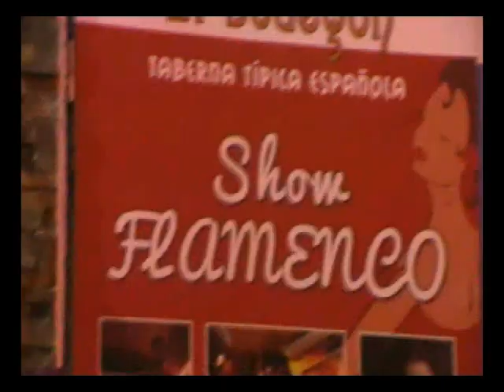Bartók Lui-G Costa Brava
Zeneszöveg:
Spanyolország Costa Brava
A tengerpart nagyon rája
Santa Susanna a kedvenc üdülő helyem
A San miquel sörrel kellemesen
Adok az érzésnek Jhola buenos dias
Nem tudok spanyolul, de nagyon udvarias
Gyerek vagyok be is, csekkolok a hotelbe
Azt a mindenit pont erre
Számítottam a kilátás álom
Úgy érzem magamat, könnyen feltalálom
Mivel a parton meleg, van nagyon
Egy sört menten be kell nyakalnom

Mulatom az időmet a bárpult mögöttem
40 fok van a nap, süt fölöttem
A sörömet kitöltöttem a szerelmem mellettem
A svédasztalos reggelivel tele lettem
Ezért csak az italra koncentrálok
Flamenco stílusban piálok
A pincér szalad már koktélokkal
Cuba Librével mojitóval
Ha beleszaladsz az éjszakába
Akkor azzal legyél tisztába
Minden sarkon szórakozó helyek
A Sangriától magabiztosan megyek
Előre hátra jobbra balra
A második legjobb sör az Estrella
Etetnek, itatnak Paella, Tapas
Éhesen, szomjasan nem maradsz
Az biztos, mert gondoskodnak arról
Hogy ne feledkezz meg a napról
Mikor végigkóstoltad a Spanyol borokat
Az íz világ bueno mindenki bólogat
Bókokat nyomatnak a lányoknak
Nem szabad határt szabni az álmoknak
A jókedv alap, mint Chaplinen a kalap
Ha beindul a parti, omlanak a falak
Másnap a földközi tenger vár
Hogy áztasd a másnapos, segged már
Azt kívánod, ne legyen vége
A tenger hullámzás közelsége
Mert nagyon jó mikor lebegsz a vízen
Koktélt kortyolgatva, hiszen
Vakáción ez az ember dolga
Romantikusan az asszonynak rózsa
Játékterem pénznyelő tesztelem a képességem
Azt a macit kihalászom úgyis, megígérem
De mégis meg kell, hogy szegjem
Nem igazán megy ez nekem
Barcelona egy élettel telt város
La Rambla nagyon látványos
Van itt minden, ami szem-szájnak ingere
De olyan is akinek elúszott a hitele
Mert csövesek mindenhol vannak
Aki élet gyenge, na bizony annak
Nem terem babér csak a kannás Sangria
Egy valami hasonlít Pesthez itt is van Pia
Meg galamb spanoltam is eggyel
Megmutattam kemény, vagyok nem fél a rapper
Utcazene szólt a vonaton, a sarkokon
Vidám mosoly az arcokon

Literes sör mellé rák meg polip ebédre
Tuti biztos nem éhezek meg még estére se
Mert nagy a kaja pia adag
Előtérbe kerülnek a tengeri halak
Az utcán mutatványosok szórakoztatják a népet
Az igazi party élet este tíz után ébred
Akkor aztán elkezdődik a tivornya
Baró lenne, ha mindenhol így, volna
A Stadion meg a Sagrada Famillia
Az embernek ezeket érdemes látnia
Az állomáson jó a beléptető rendszer
A vonaton utazva felszállt egy Rapper
Hangcucc minden utcai szlenggel
Nyomta a rappet a vonaton ember
Meg mutatta, hogy tolják spanyolban az utcazenét
Hasonló stílusban mozgok én is tehát ezért
Lepacsiztam vele, hogy vágja mi a téma
Dobtam neki eurót mert, vágom mi a szisztéma